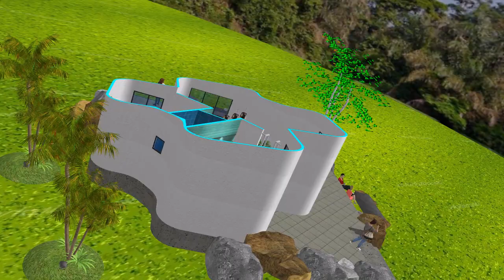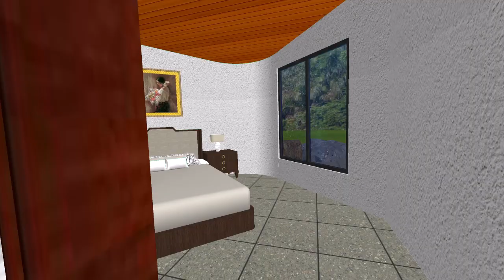Casa Vacacional con Atico - Puerto Quito